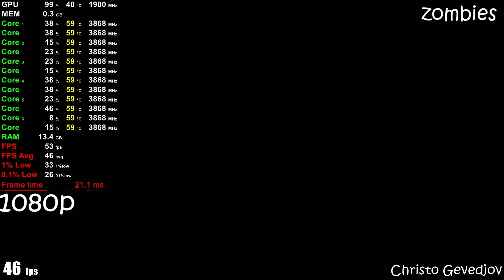Call of Duty Vanguard - Ryzen 5 5600G Vega 7 & 16GB RAM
Campaign
1080p: 0:00 (Campaign)
900p: 4:34 (Campaign)
720p Low (no FSR): 9:08 (Campaign)
720p Medium/High (no FSR): 14:17 (Campaign)
720p High (no FSR): 19:18 (Campaign)
720p High + FSR: 21:18 (Campaign)

Multiplayer
1080p: 26:19 (Multiplayer)
900p: 29:38 (Multiplayer)
720p: 31:56 (Multiplayer)
720p (no FSR): 35:04 (Multiplayer)

Zombies
1080p: 38:32 (Zombies)
900p: 42:10 (Zombies)
720p: 45:42 (Zombies)
720p (no FSR): 50:15 (Zombies)

PC Specs:
CPU: Ryzen 5 5600G 3.90 ghz (Boost 4.40 ghz)
CPU Cooler: AMD Ryzen Cooler Stock
GPU: Radeon Vega 7 Graphics 512MB
SSD: 120GB SATA WD Green
HDD: WD 1TB HDD 7200RPM
OS: Windows 11 Pro 64 bit
Motherboard: ASRock B550M-HDV
PSU: 550W (BeQuiet! SYSTEM POWER B8)
16GB DDR4 3200Mhz (2x8 dual channel / CL 16 / Model: G.SKILL AEGIS)